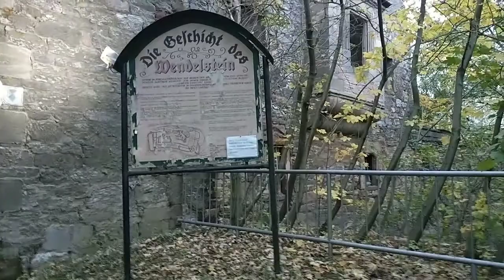Wendelstein Castle (Memleben) -Sachsony Anhalt Germany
Wendelstein is a part of the municipality of Kaiserpfalz in the Burgenlandkreis in southern Saxony-Anhalt, which is named after the medieval castle ruins of the same name from the 14th century, which have been partially renovated and inhabited. The castle was at times expanded into the Wendelstein fortress.

The castle is documented for the first time in 1312 under the inherited possessions of the Counts of Rabenswalde , as Wendilsteyn in 1322.
It initially belonged to the Counts of Weimar-Orlamünde, but they lost them in the Thuringian Count War (1342/1345) to the Wettin landgraves of Thuringia . Landgrave Friedrich II pledged the castle to his court judge Christian von Witzleben († 1374). Through this the expansion took place. The oldest part of the castle with defiant walls and towers is in front of the west wing, here you can also see the remains of a Romanesque chapel. When Leipzig was divided in 1485, the castle fell to the Albertine Duchy of Saxony. After the Wittenberg surrender in 1547, the castle belonged to the AlbertineElectorate of Sachsony (Thuringia District).

In 1560 and 1590 further modifications were made to the residential palace. The north wing, which dates from the late Renaissance period , is only partially preserved, but still offers an impressive picture. The castle complex is surrounded by a stately moat that descends in several steps , which in turn is delimited by a wall with casemates .
Wendelstein Castle and its scattered property belonged to the Wendelstein line of the Lords of Witzleben until 1619. In 1623, Wendelstein and the associated lordship came into the direct possession of Elector Johann Georg I of Saxony as the Wendelstein office . During the Thirty Years' War the castle was devastated by the Pappenheimers in 1632 and by the Swedes in 1632 and 1640, after which only simpler half-timbered buildings were built. From 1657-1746 the Office for Wendelstein Albertine belonged Sekundogenitur -Fürstentum Saxe-Weissenfels , which is from 1686 in terms of the economy and the Principality of Justice Sachsen-Querfurt shelter.